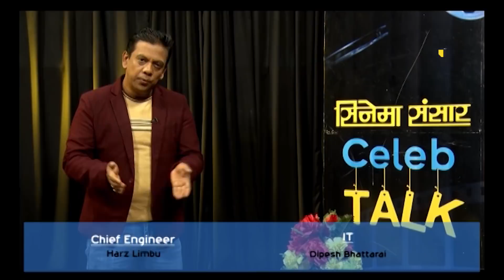म प्रदिप संग डराएको छैन : पुजा शर्मा । CINEMA SANSAR